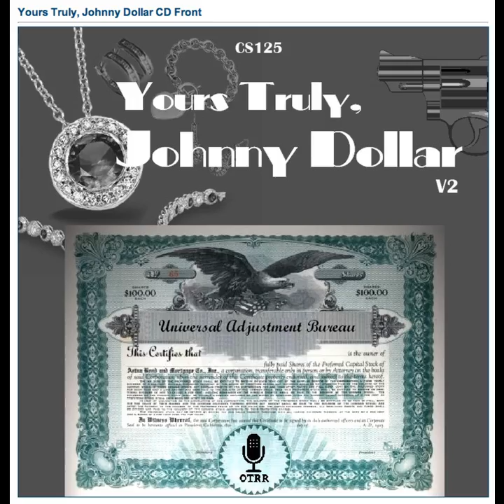Yours Truly, Johnny Dollar - 510428 093 The Month-End Raid Matter